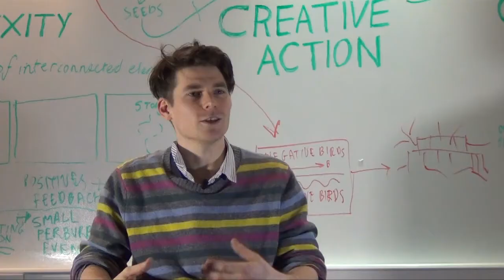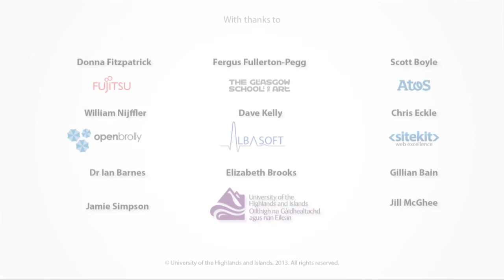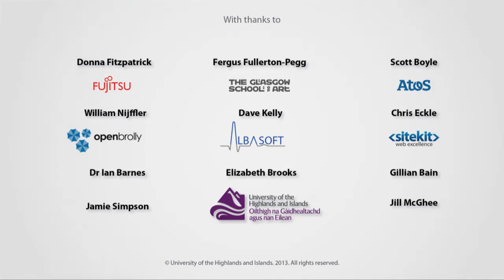Thinking about Computing? (What's it all about?)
Scotland's computing industry is growing faster than any other sector. A recent survey by ScotlandIS calculates that 45,000 new professionals will be required in the next 5 years alone.

The University of the Highlands and Islands offers you the chance to study a range of computing subjects at HNC, HND, BSc and MSc level. In the video, UHI staff, students and industry experts talk about the wide variety of careers available to computing graduates.